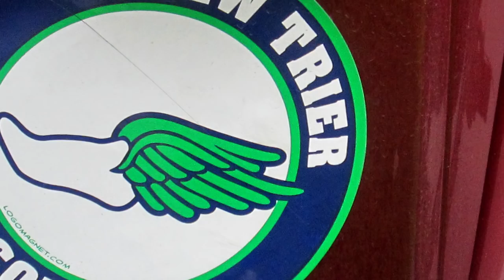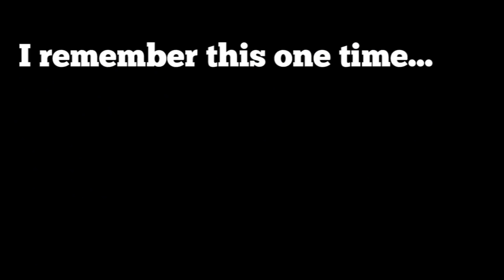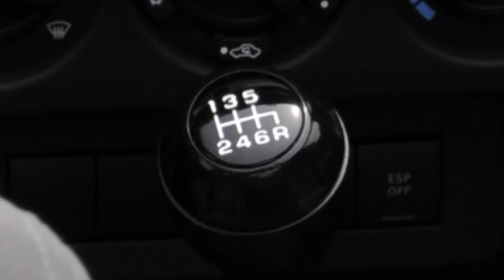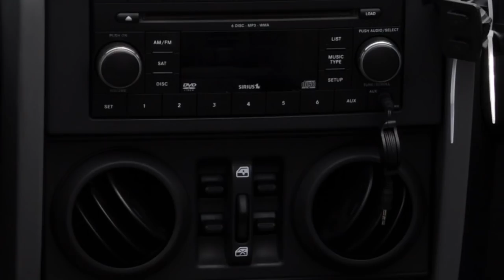Regular Car Reviews: 2007 Jeep Wrangler JK Unlimited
My mistake. A I6 is smoother than a V6. Oops. If the Countryman is so British, the Jeep Wrangler is INSURMOUNTABLY American.
It's hard not to want to dig into that V6, to take it through puddles and out into the city, out past DePaul

University and its village of Big 10 transplants in yoga pants with bearded boyfriends who tweet out

pictures of craft breweries. You want to just gun this thing, get the wind in your nostrils, to take in the

smell of patchuli and scones and unauthorized snuggles.